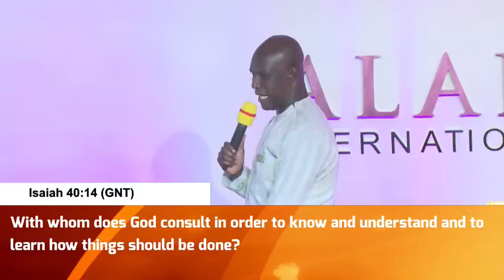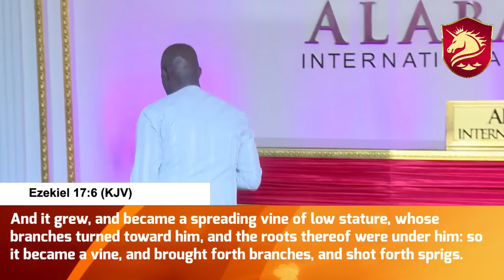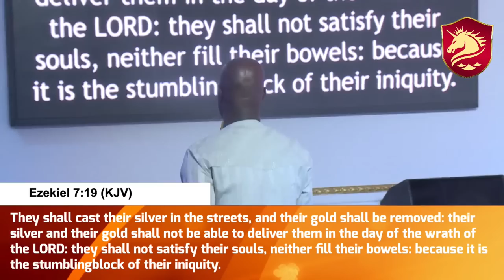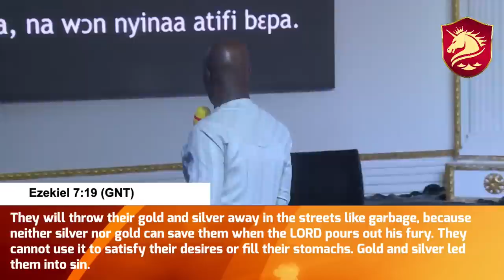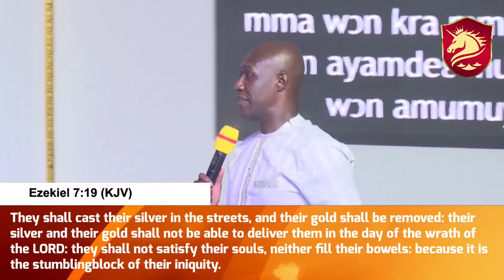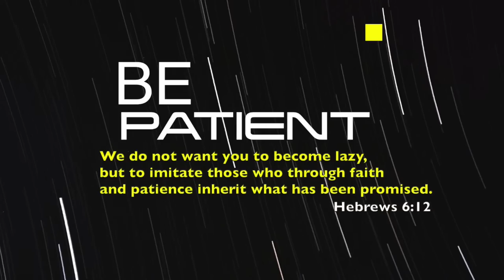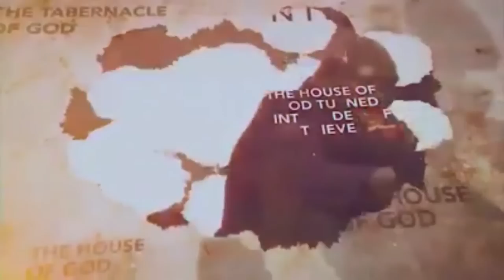BIBLE STUDY WITH PROPHET DR. KOFI ODURO...